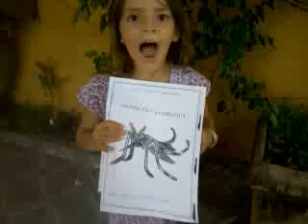MaRi Contra o Mosquito da Dengue